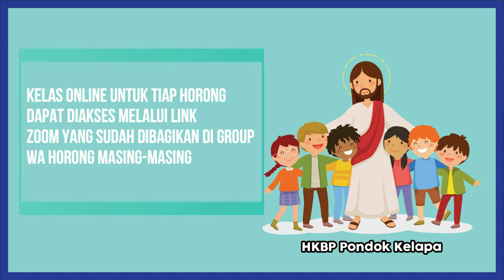Ibadah Sekolah Minggu 4 Oktober 2020